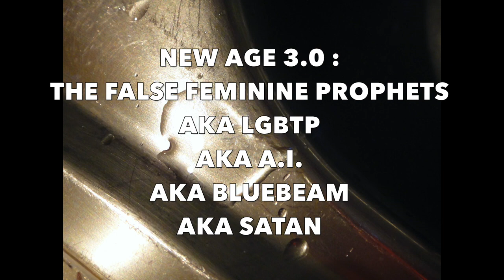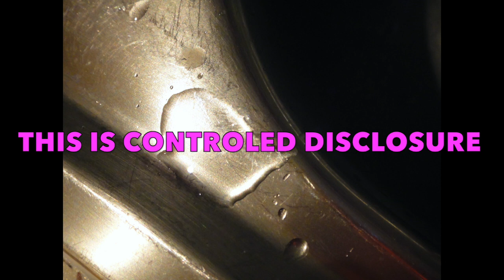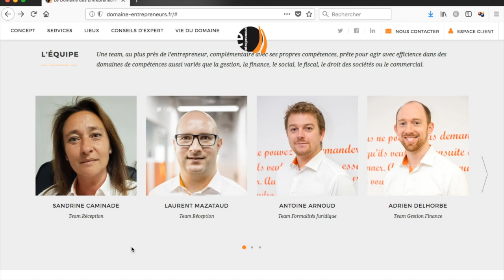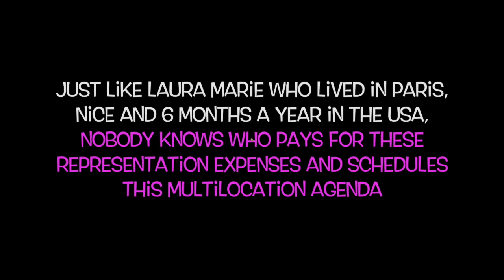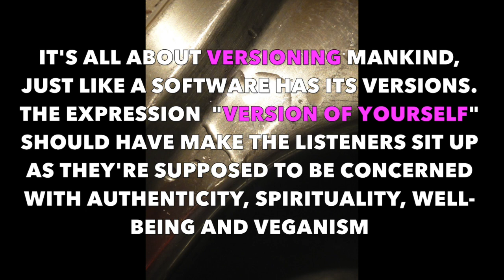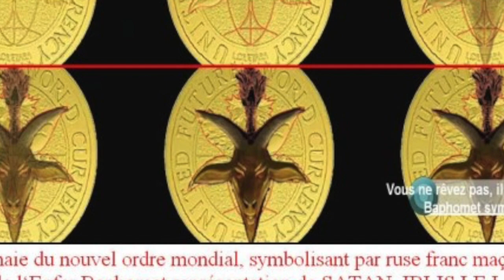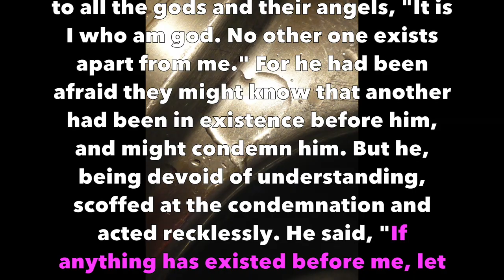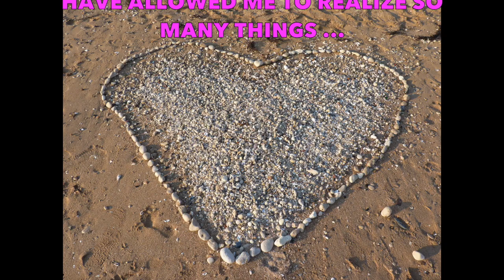The New Age 3.0 #3 : transexual men posing as women-born spiritual teachers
IT SEEMS LIKE THE FEMININE SPIRITUAL SCENE IS POPULATED WITH TRANSEXUAL MEN-BORN POSING AS WOMEN-BORN.

PLANETARY PROGRAMME LAURA MARIE

Merci à Tristan Lohengrin et au groupe Air pour l’animation musicale.
Extrait de Diabologum #3 "De la neige en été"
Extrait de Casse-Noisette